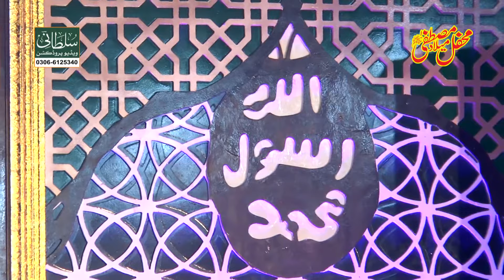ban k jogan madine naat 2020 by qari shahid mehmood qadri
In this video we shareing something about "qari shahid mahmood 2020".
qari_shahid_mehmood_qadri is a Best naat khawan.
qari shahid's naat (ban k jogan madine naat) is a beautifull naat of this year.
In this naat he explain that i am a bagger of whom personality which do not  me a bagger.
For more islami speeches and naats please visit my youtube channel

Thanks.